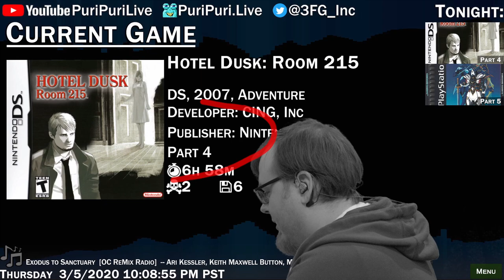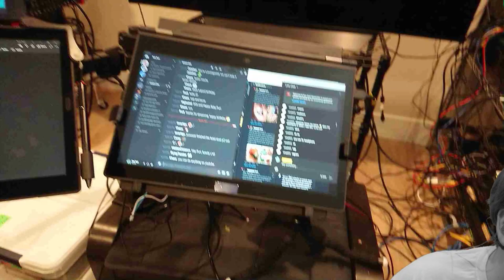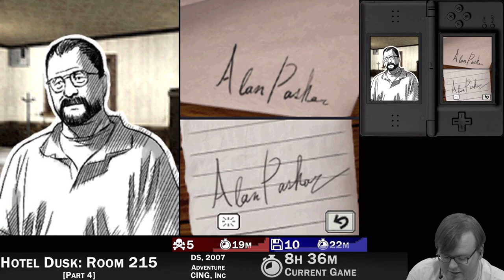Hotel Dusk [Part 4], then PSX#204 Vanguard Bandits [Part 5]